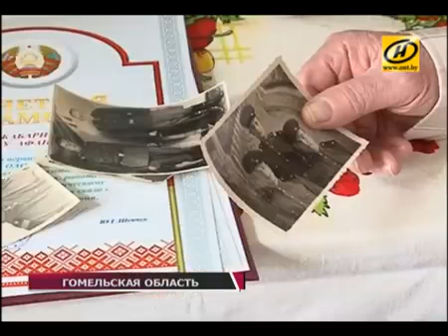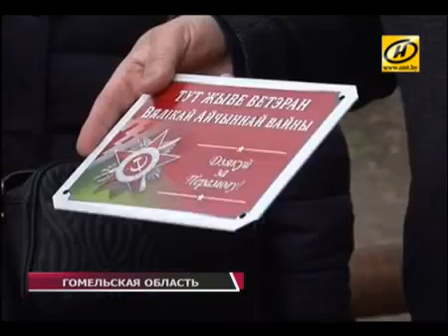«Здесь живёт ветеран» Гомельская область